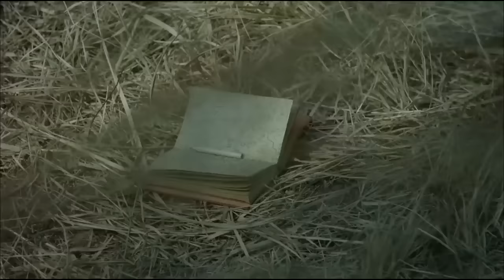抗日電影！草根馬夫兵一炮成名，從此逆襲成為一代炮神 ⚔️ 抗日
PSZZ